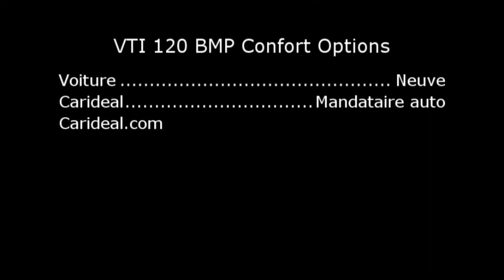achat citroen c3 picasso VTI 120 BMP confort carideal chambery mandataire automobile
Un Citroen C3 Picasso VTI 120 BMP Confort blanche avec quelques options climatisation automatique, bluetooth, et rétroviseur int électrochrome